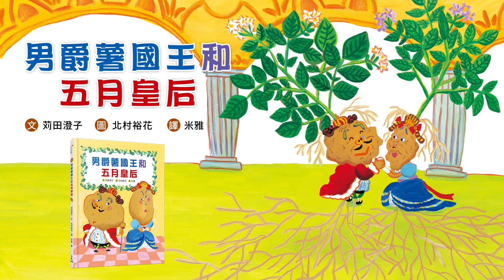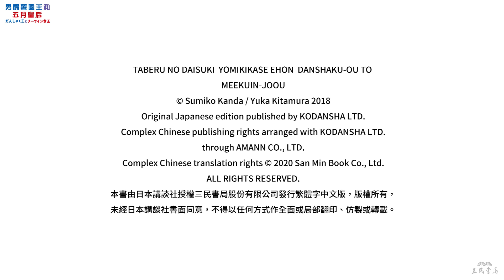【苅田澄子 X 北村裕花繪本】《男爵薯國王和五月皇后》(だんしゃく王とメークイン女王) （三民書局）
苅田澄子／文   北村裕花／圖   米雅／譯

男爵薯國王和五月皇后雖然
老「薯」不相往來！？
卻有一個共同的願望：
「希望有一天，能夠成為咖哩飯的材料！」

◎書末附馬鈴薯家族小知識大集錦

嘿！告訴你一個祕密：
地底下有很多蔬菜王國喔。
不過這裡可沒有王子公主從此幸福快樂的老掉牙故事，
只有水火不容的歡喜冤家：男爵薯國王和五月皇后。

然而，
互看不順眼的兩人，卻有一個共同的終極願望——
成為咖哩飯中的材料。

只是他們萬萬沒想到，比夢想先抵達的，
是鬆弛的肌肉與滿臉的皺紋……

【美味推薦】
林玉珮│主婦聯盟「綠繪本」講師
莎莎醬│親子部落客
斑愛馬媽│主婦料理Youtuber

【推薦閱讀年齡】
 ☆4~8歲親子共讀，8歲以上自己閱讀